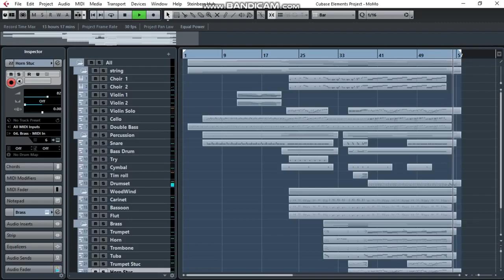Epic Music On Cubase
By Tinnakorn Thadsri